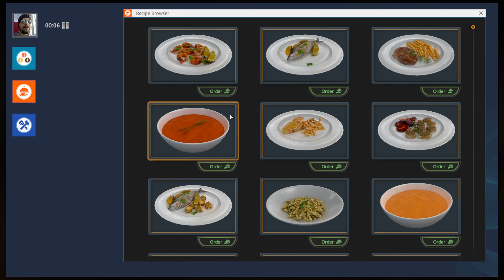Cooking Simulator - Shakshuka oder Wo liegt überall Essen in der Küche - Let's Play 38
Cooking Simulator - Sei Küchenchef und koche was das Zeug hält
Hallo,
das ist eine Folge Cooking Simulator gespielt von Masterschroeder auf Steel Games Studio.

Spielinformationen Quelle Steam:

Titel: Cooking Simulator

Experience the world of restaurant cooking in a highly polished, realistic kitchen. Use ovens, gas stands, pots, pans, bowls and plates, everything you need. Prepare dozens of lifelike ingredients - from vegetables through fish to steaks and poultry - to cook over thirty real dishes, or anything you like.

Genre: Simulation
Entwickler: Wastelands Interactive
Publisher: PlayWay S.A.
Veröffentlichung: soon